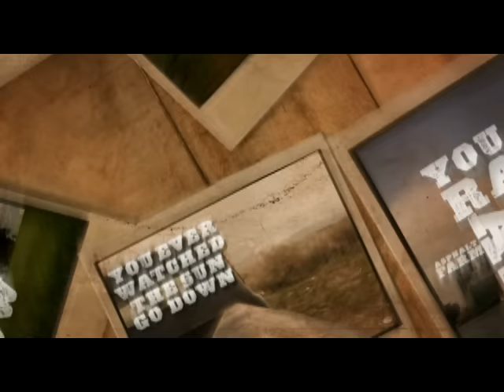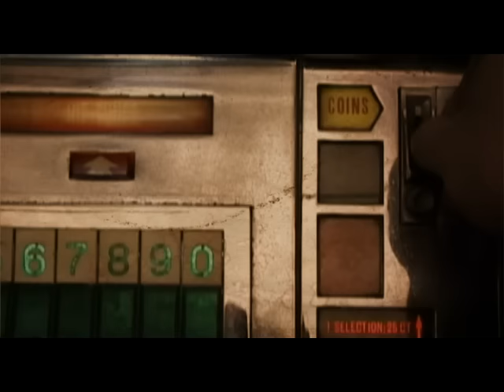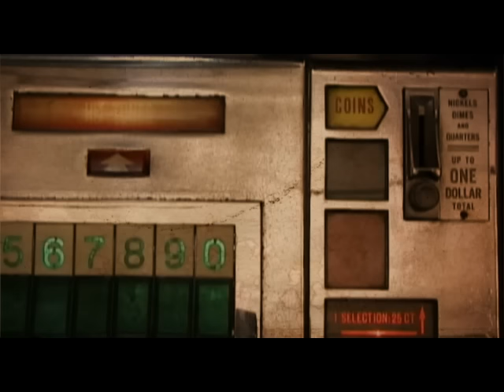Randy Houser - How Country Feels (Lyric Video)